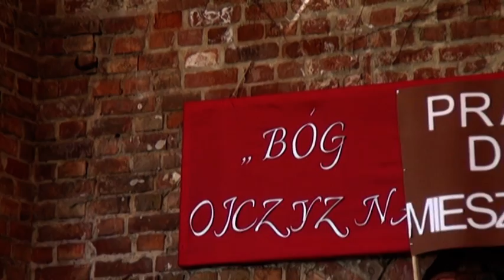Uroczystości w Pułtusku związane z obchodami 223. rocznicy Konstytucji 3 Maja